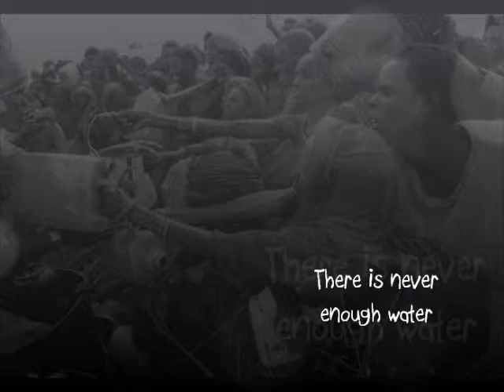BLESSING by Imtiaz Dharker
a video of the poem 'Blessing' by Imtiaz Dharker